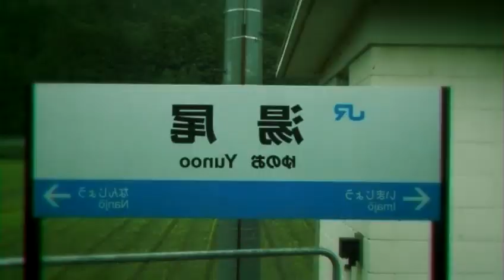YOUKAI YUNO ONE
無能
北陸本線湯尾駅